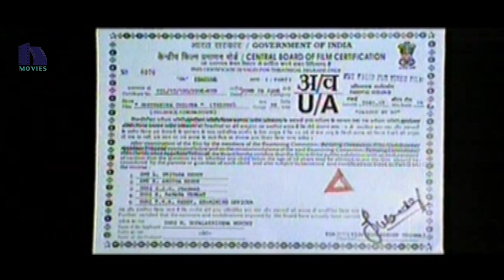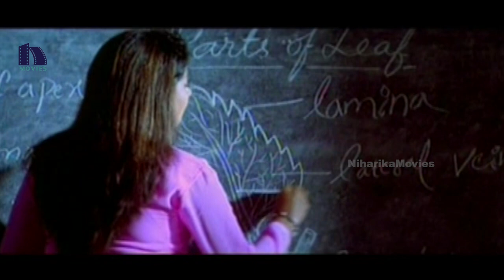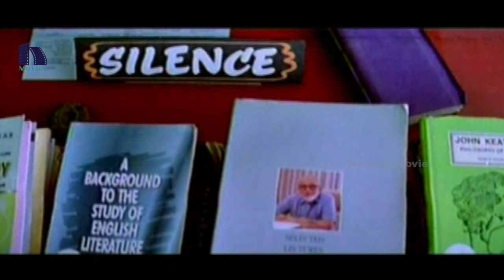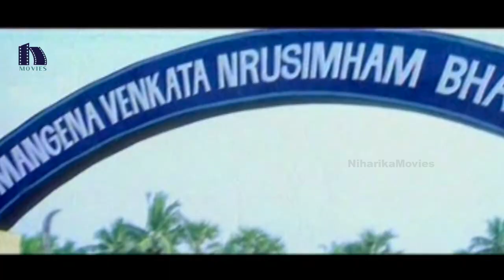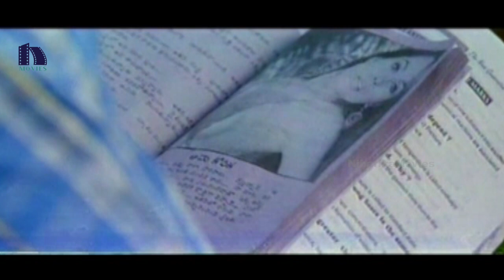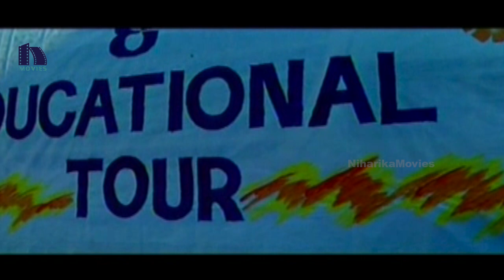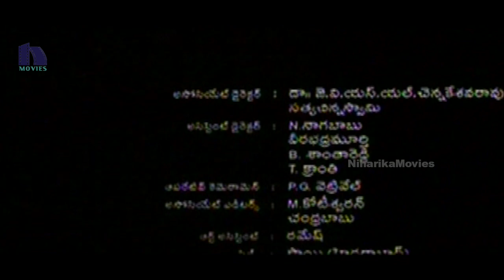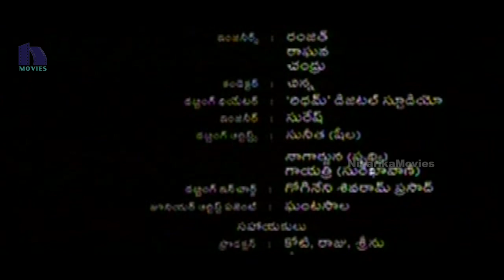Seethakoka Chiluka Telugu Full Movie || Navdeep, Sheela, Suhasini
Watch Seethakoka Chiluka Telugu Full Movie.

Starring Navdeep, Sheela, Vijayakumar, Suhasini Maniratnam, Suhasini Maniratnam among others. This movie is directed by A. R. Rajaraja. Produced by Harigopala Krishna Murthy. Music of the film composed by Mani Sharma.